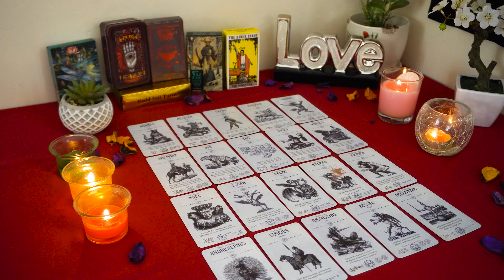ARIES💘 The Deep Love For Each Other Wasn't For Nothing! It's All Lining Up Perfectly Now💑